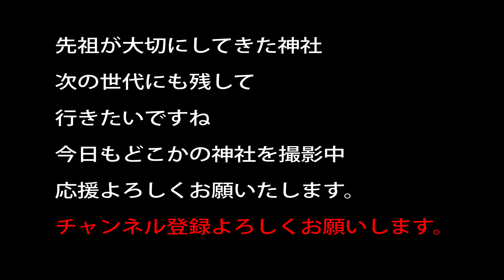神倉神社の磐座 和歌山県新宮市神倉１丁目１３−８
祖霊社出資

20～30万以上神社があります。　実はコンビ二よりも多い